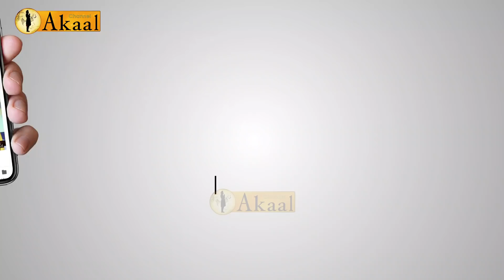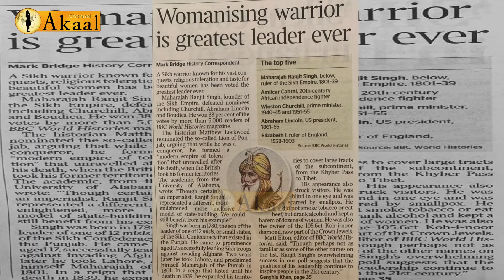ਗੋਰਿਆਂ ਨੇ ਵੀ ਮੰਨਿਆ ਸ਼ੇਰ-ਏ-ਪੰਜਾਬ ਦਾ ਲੋਹਾ! ਅਮਰੀਕਾ ਤੇ ਰੂਸ ਨੂੰ ਨੱਥ ਪਾਉਣ ਵਾਲਿਆਂ ਨੇ ਟੇਕੇ ਸੀ ਗੋਡੇ